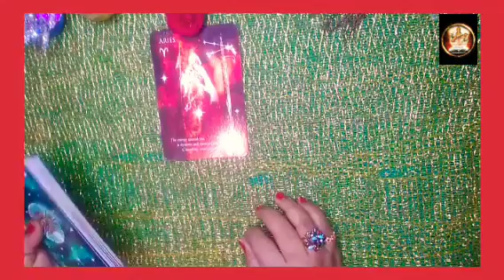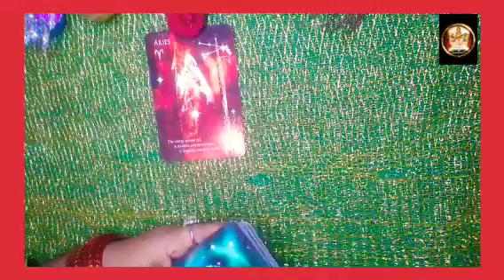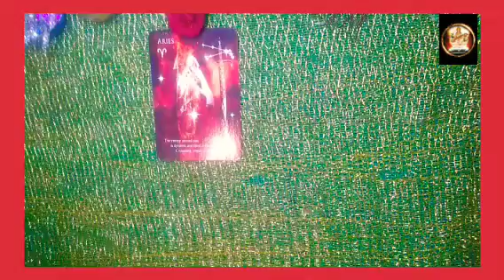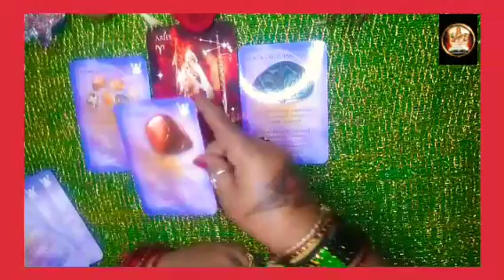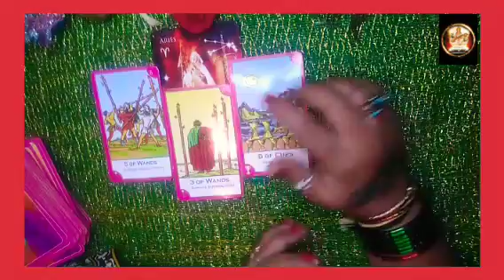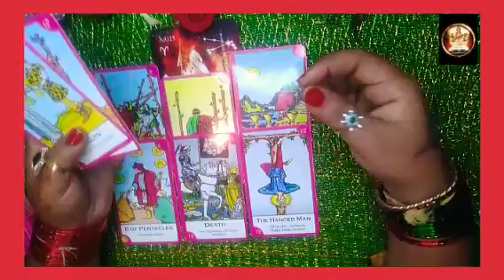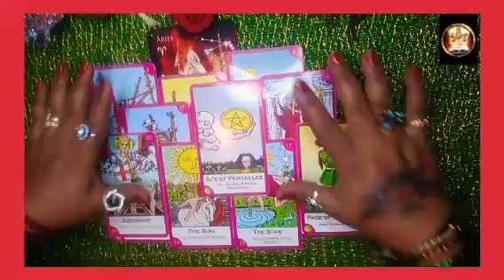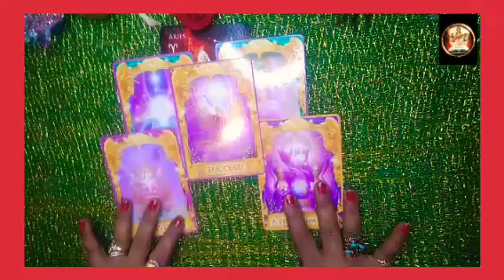🙏🧚‍♀️ಮೇಷ ರಾಶಿಯ ಮಾರ್ಚ್ 🙏🧚‍♀️ 🙏🧚‍♀️Aries March reading 🙏🧚‍♀️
ನಮಸ್ತೇ ಎಲ್ಲರಿಗೂ ಇದು ಜಸ್ಟ್ ಎಂಟರ್ಟೈನ್ಮೆಂಟ್ ಪರ್ಪಸ್ ಅಷ್ಟೇ ಇದೊಂದು ಜನರಲ್ ರೀಡಿಂಗ್ ಎಲ್ಲರಿಗೂ ಅನ್ವಯಿಸುವುದಿಲ್ಲ ಇಷ್ಟ ಆದ್ರೆ ತಗೊಳ್ಳಿ ಇಲ್ಲ ಅಂದ್ರೆ ಬಿಟ್ಟುಬಿಡಿ ನಿಮ್ಮ ಜೀವನದ ನಿರ್ಧಾರ ನೀವೇ ನಿರ್ಧರಿಸಿ ಇಷ್ಟ ಆದ್ರೆ ಲೈಕ್ ಮಾಡಿ ಶೇರ್ ಮಾಡಿ ತಪ್ಪದೆ subscribe madi